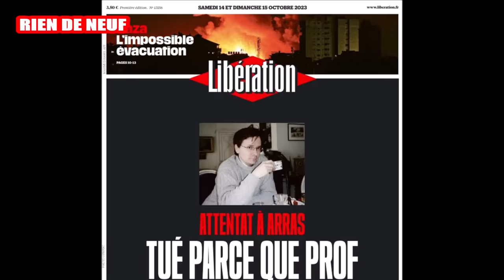GABRIELLE CLUZEL détruit LIBÉRATION et sa UNE sur le PROF D'ARRAS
🔴LIKEZ👍, Commentez et Partagez au Maximum 🙏

Gabrielle Cluzel est revenue sur la drame d'Arras où un professeur a été tué suite à une attaque terroriste. Elle évoque la une de Libération ("Tué parce qu'il est prof") qui ne nomme pas l'Islamisme dans cette attaque. Comme d'autres...

🔴 Devenez un MEMBRE PREMIUM de la Chaîne !
✔️Soutien à la chaîne avec des petits avantages

A++ 😎